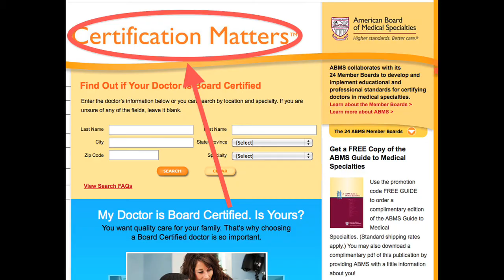Pain doctor in Dallas, nerve block, Dallas Pain Management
Pain Management was founded by anesthesiologists. Pain Management doctors should be anesthesiologist, with new technologies, devices and procedures, being a general anesthesiologist is not enough.